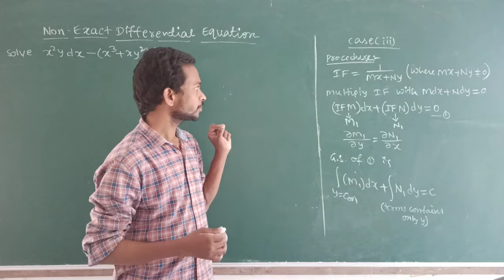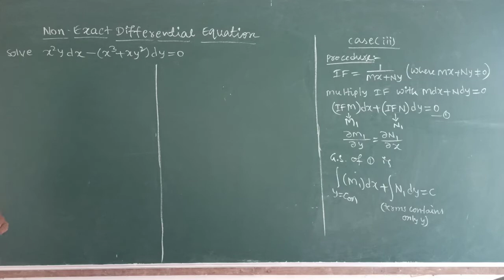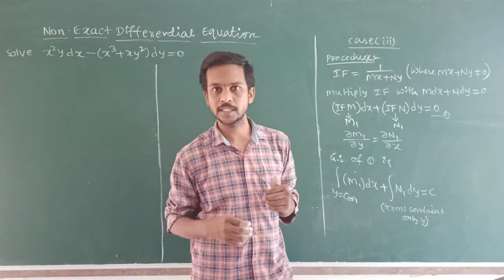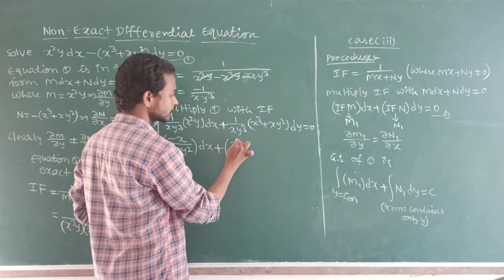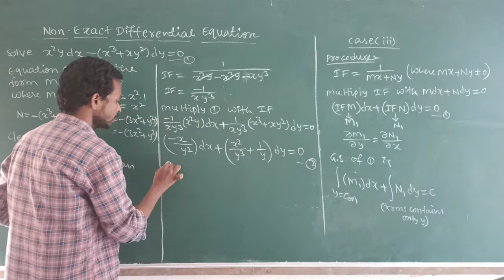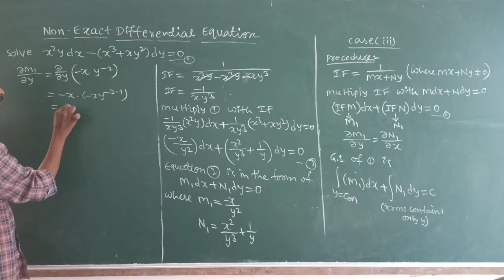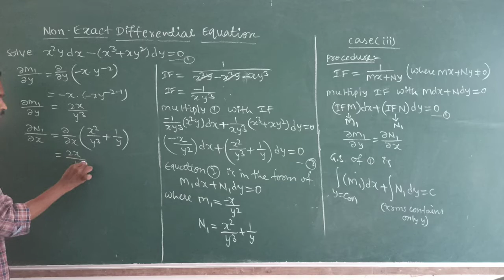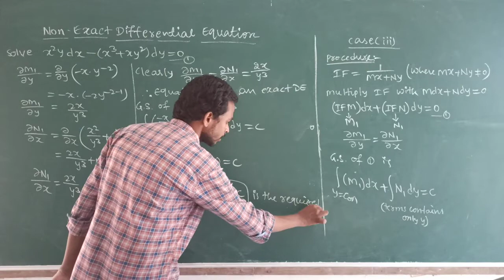Topic-7 Non-Exact Differential Equations Case-III//B.Sc//SEM-II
Osmania University